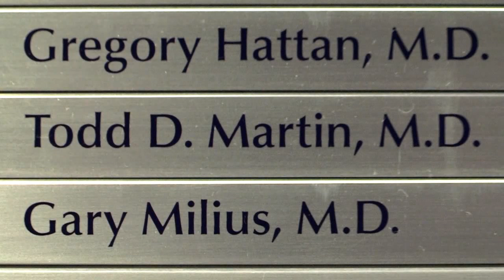Meet Todd Martin, OB/GYN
Dr. Todd Martin is an obstetric and gynecology physician at Bryan Women’s Care Physicians, part of the Bryan Physician Network. Special areas of interest include comprehensive obstetric care, infertility care, comprehensive gynecologic care, pelvic organ prolapse and robotic assisted surgery. It is a privilege to care for women throughout their journey through womanhood. Patients can count on me being a partner in their care. I will be honest, transparent and compassionate. I strive to treat every patient as I would have my own family treated.

Bryan Physician Network providers are dedicated to taking the time to get to know each patient and providing care through all phases of life.  The network includes family medicine, internal medicine, women’s health, urgent care, and medical and surgical specialties.